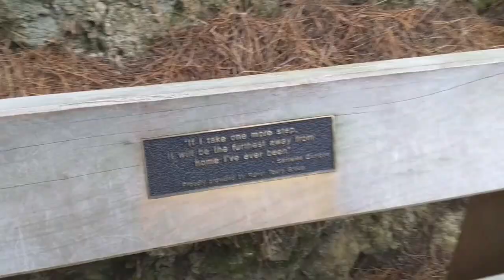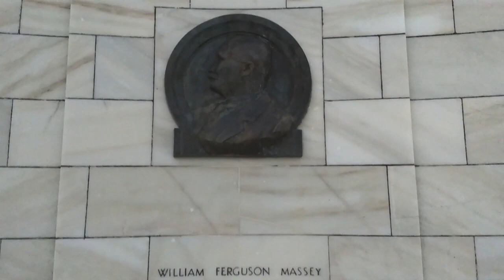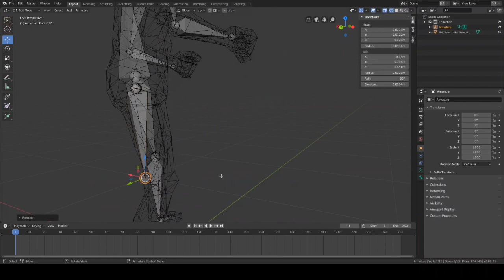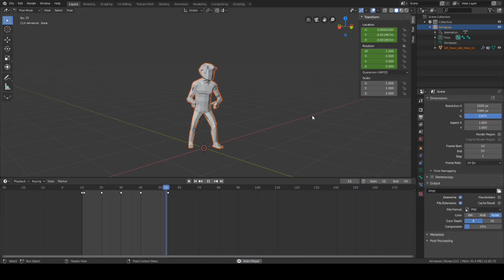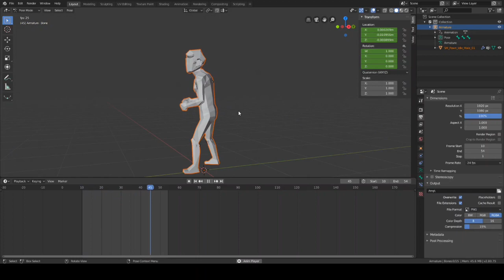Student Dev Vlog 8: Lord of the Rings - The Shire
I visit a familiar filming location, and have an adventure of my own. I also show off my cooking and animation talents for the whole world to see!

Bonk: onlinecoop.games